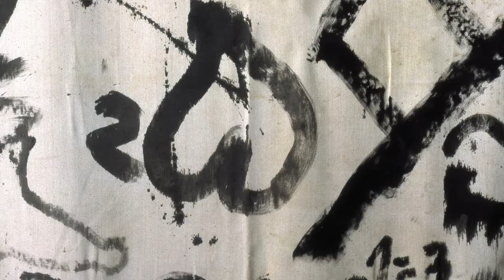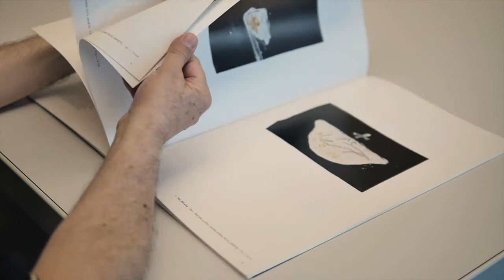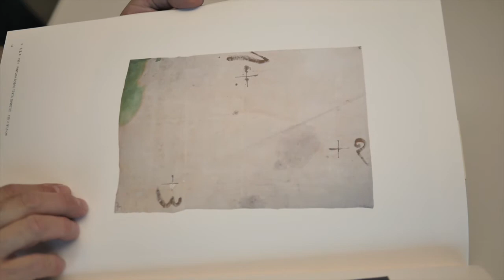Núria Homs i Joan Roma comenten 'Antoni Tàpies. Certeses sentides'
Núria Homs, conservadora de la Fundació Antoni Tàpies, i Joan Roma, impressor,  ens expliquen alguns detalls de l'exposició 'Antoni Tàpies. Certeses sentides'.